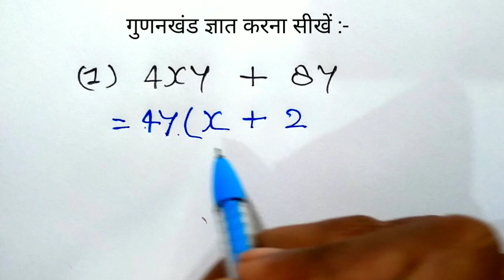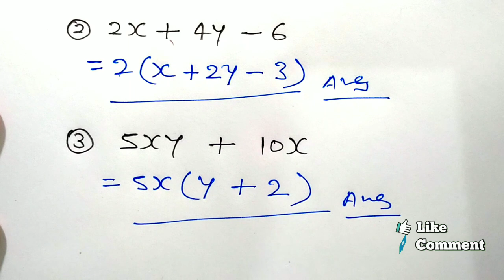गुणनखंड ज्ञात करना सीखें (How to find factorization ) | Gunankhand nikaalne ka Tarika | study 5.6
gunankhand.
 Factorization.
gunankhand gyat karna sikhe .
gunankhand nikalne ka tarika .
gunankhand kaise Kre ,
gudankhand banane ka tarika.
gudankhand banana sikhe.
Gudankhand in Hindi.
find factorization.
How to find factorization.
gunankhand gyat kijiye.
gunankhand gyat kro.

   study 5.6